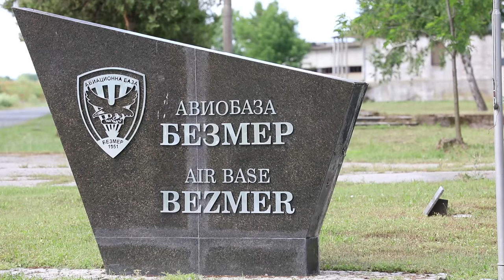B-Roll 41st FAB displays capabilities with HIRAIN LFX in Bulgaria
BULGARIA
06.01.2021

1st Interview Capt. Micah Thompson, Commander Alpha Battery, 1-77th Field Artillery Regiment
2nd Interview Staff Sgt. Lendon Head, Section Chief MLRS
3rd Interview Spc. Parker Davis, MLRS Driver

BEZMER AIR BASE, Bulgaria —U.S. Army Soldiers of the 1st Battalion, 77th Field Artillery Regiment, 41st Field Artillery Brigade, and the help of the Tennessee Air National Guard, fire their M142 High Mobility Artillery Rocket System for the HIMARS Rapid Infiltration, a live-fire exercise in support of Saber Guardian at Novo Selo Training Area, June 1st, 2021. Saber Guardian 21 is a linked exercise of DEFENDER-Europe 21. DEFENDER-Europe 21 is a large-scale U.S. Army-led exercise designed to build readiness and interoperability between the U.S., NATO allies and partner militaries. This year, more than 28,000 multinational forces from 26 nations will conduct nearly simultaneous operations across more than 30 training areas in more than a dozen countries from the Baltics to the strategically important Balkans and Black Sea Region. Follow the latest news and information about DEFENDER-Europe 21,

Film Credits: Video by Staff Sgt. Michael Gresso

SaberGuardian
StrongerTogether
FieldArtillery
DefenderEurope
41stFAB